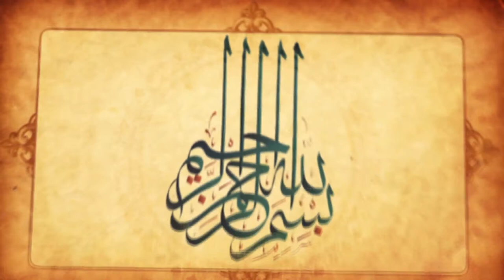Surah al Sharh ًwith Farsi Dari Persian translation